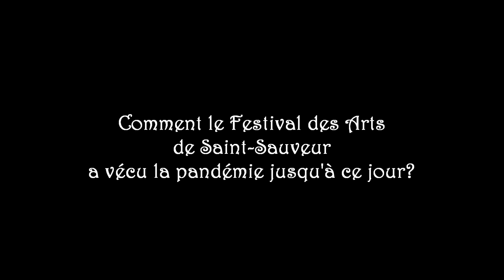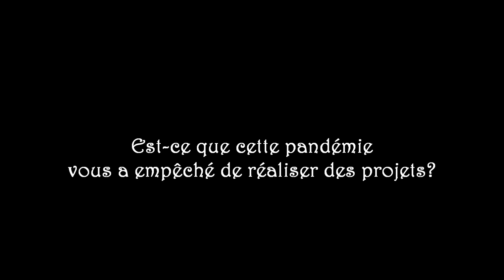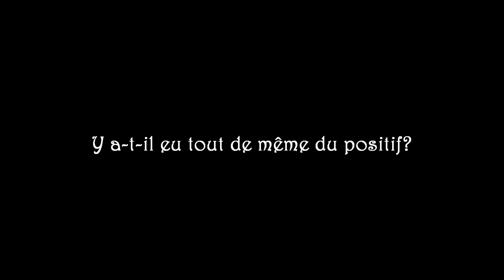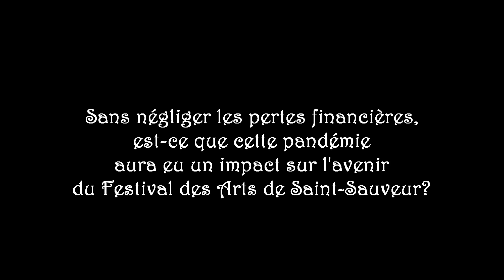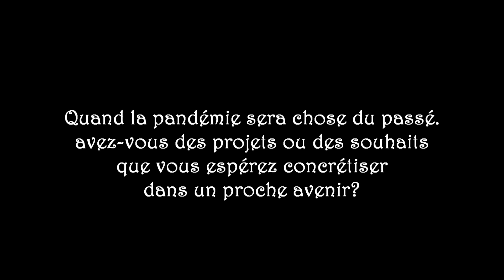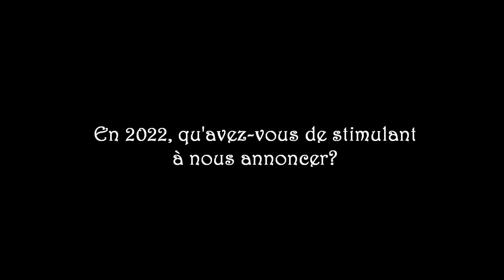Les impacts de la pandémie et l'avenir/Festival des Arts de Saint-Sauveur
Ce n'est un secret pour personne que les décisions gouvernementales en relation avec la gestion de la pandémie actuelle pour tout le milieu culturel ont eu beaucoup d'impacts depuis près de deux ans. Nous sommes donc allés et nous irons dans les semaines à venir à la rencontre d'acteurs laurentiens importants afin de connaître quels ont été ces impacts pour eux et quelle est leur vision d'avenir. Aujourd'hui, Etienne Lavigne, directeur général du Festival des Arts de Saint-Sauveur, dans les Laurentides.